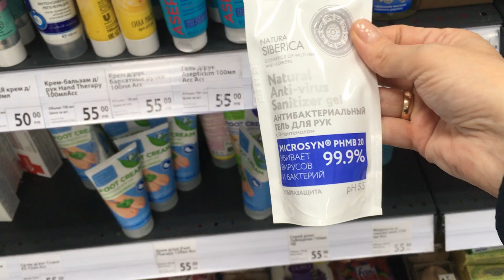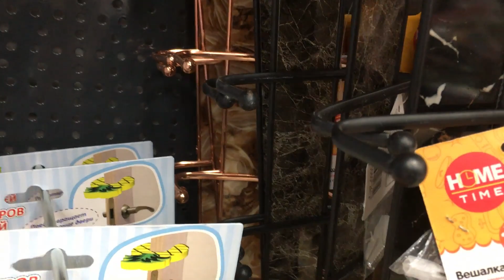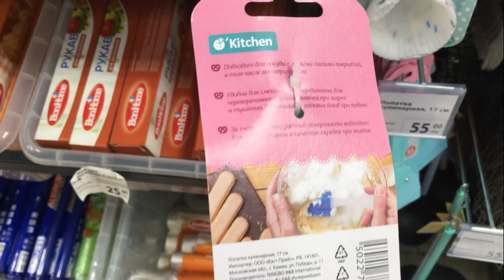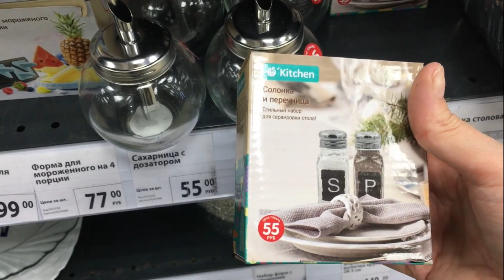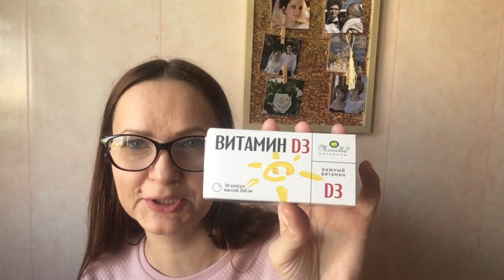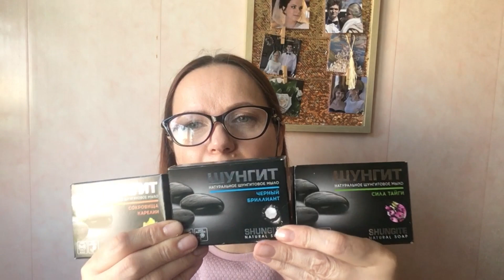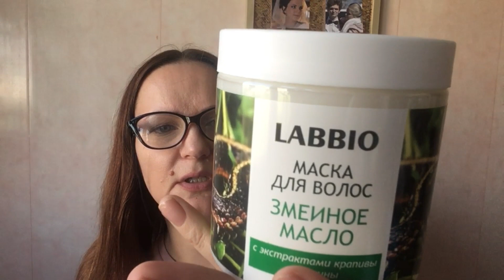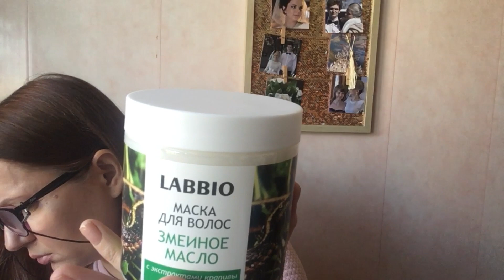"FIX PRICE" ОТЛИЧНЫЕ НОВИНКИ / ЗАКАЗ С АПТЕКИ. РУ / МОИ ПОКУПКИ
г.Санкт-Петербург. ул. Будапештская 11.